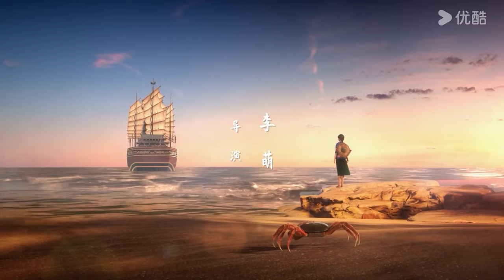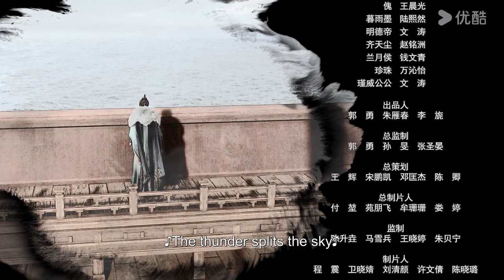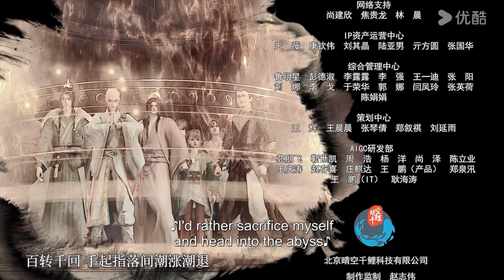【Great Journey Of Teenagers S3】EP18 | Fantasy Ancient Anime | YOUKU ANIMATION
【少年歌行海外仙山篇 Great Journey Of Teenagers S3】
--When facing adversities, it is essential to maintain a peaceful mindset and remain optimistic. The head of the Lei family tragically passed away after the battle at Lei Family Castle, the Sword Deity thus perished. In an attempt to force himself to use his internal energy, Xiao Se pushed himself to the brink of death. The group embarked on a journey to the mysterious Immortal Mountain overseas to find the legendary deity so that they could save Xiao Se. At the same time, the power struggle between the imperial court and the martial arts world was still going on.

00:00 The International Website youku.tv is now available!
02:00 Download YOUKU International APP to get early access to the full show